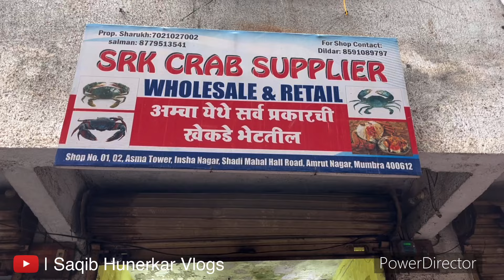Crab Wholesale Market Mumbai | 350₹ Crabs | Saqib Hunerkar Vlogs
SRK Crabs Supplier
MUD CRAB WHOLESALER MUMBAI (SRK CRAB SUPPLIER )
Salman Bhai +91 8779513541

            4.00 PM TO 10.00 PM

ADDRESS : Shop No. 1,2, Asma Tower,
                    Insha Nagar, Mumbra.

मुंबई का सब से सस्ता CRAB MARKET | खेकड्याचे मार्केट | INDIAN FISH MARKET
Crab Market Mumbai | खेकड्याचे मार्केट | FISH MARTKET 2020 | Biggest Fish Market Mumbai